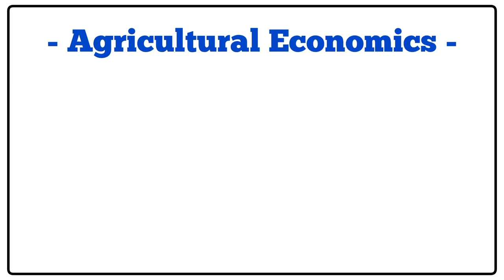Essay On Agricultural Economics In 200 Words